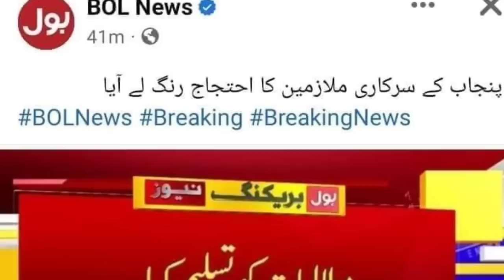Leave Incashment Notification Cancel and Increase Pay and Pension Same Federal Government